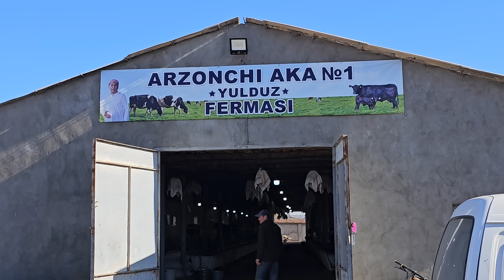ARZONCHI AKA FERMASI.OT SOTILADI ULOG‘I BOR LAQABI 💥BARON💥 ☎️991064444 ☎️991054707